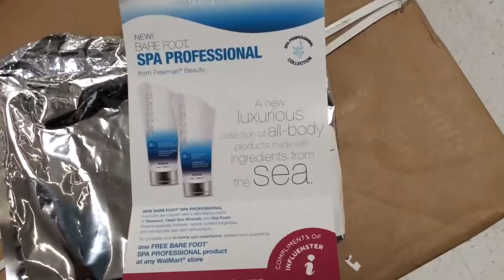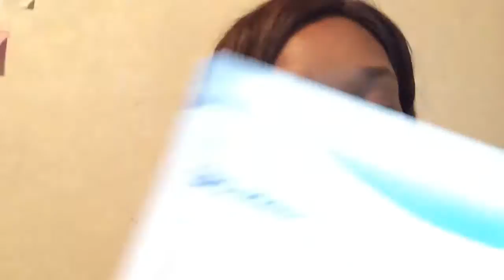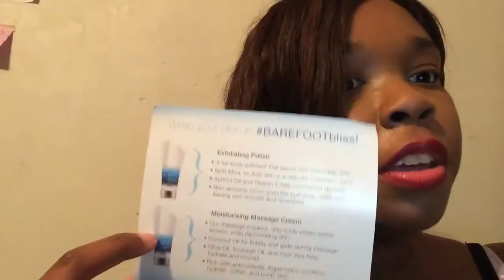Bare Foot at Walmart ...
If you are interested in reviewing products for Influenster inbox me your email and I'll send you an invitation.
Also leave me some question that you want to ask me about myself or anything and leave me some questions you want me and my best friend to answer. 😄💙✌️
As always all questions and comments are welcome😁 love you Guys❤️
My Fav Hairstyling Tools Nume flat iron and Clip-free Curling Irons:
Get a Megastar Flat Iron and Lustrum Curling Wand Set (A $300 Value) for $150 after redeeming coupon at checkout with code 150HITS now!
Ebates: Get a percentage of the💲CASH💲 you spend back from the stores you love when you shop online. Just go to ebates first find your store click the link shop and wait for your check it's that easy. Your going to spend the money anyway get some of it back.
Hautelook sale site ran by Norstrom... They sale everything from high-end to lower-end items for women, men, kids, beauty and home. So if u see something you like just Wait and it will become available from another company in your price range sign-up here

If you want to write me 💌or send SKY ☁️Mail📫
Mary Sky